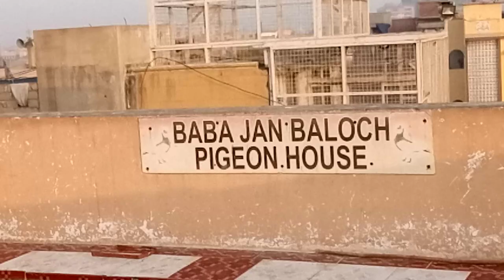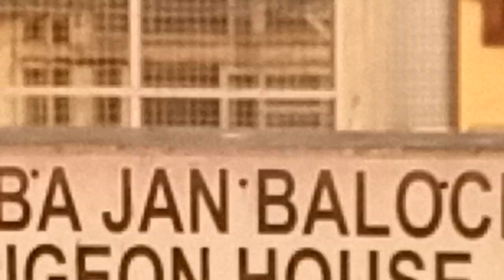My first vlog | Baba Jan baloch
Assalam o alaikum! I'm baba Jan baloch. It's my official channel.